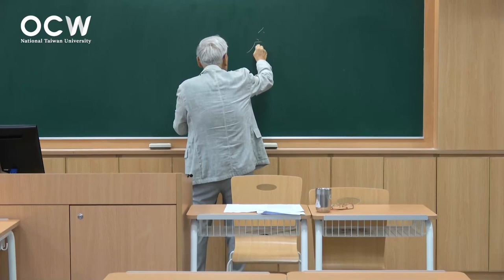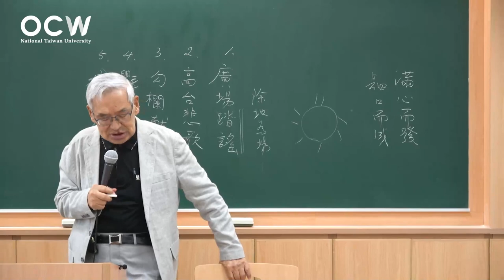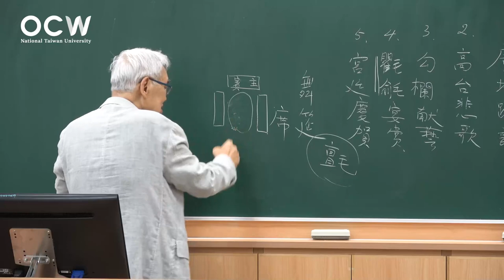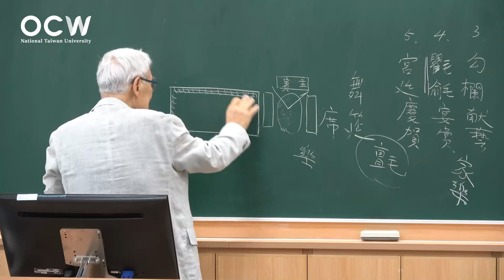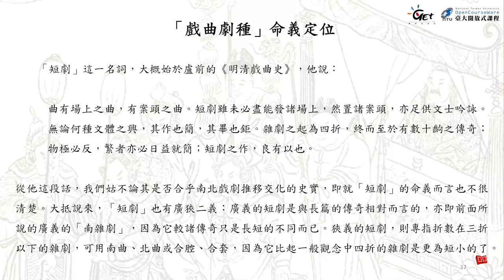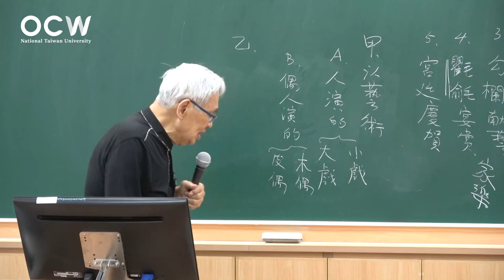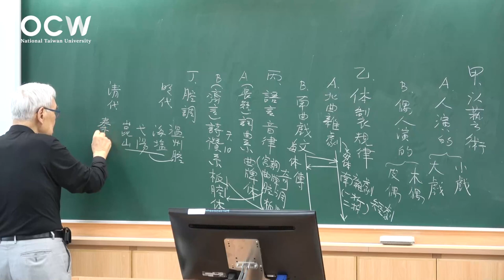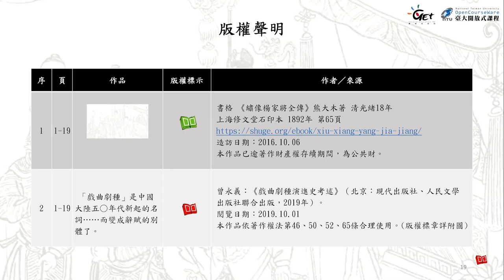戲曲史專題 03. 戲曲劇場及戲曲劇種之名實定義